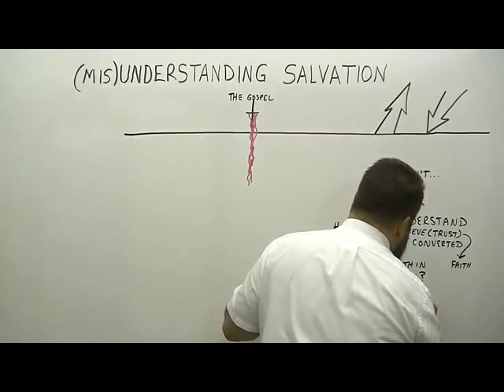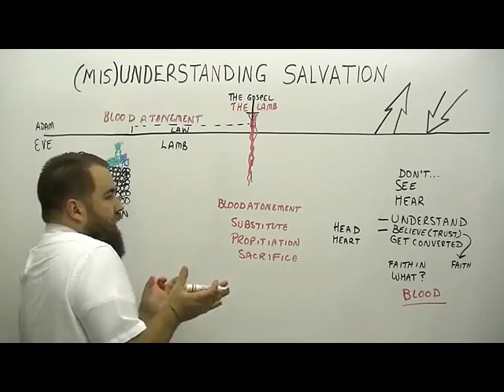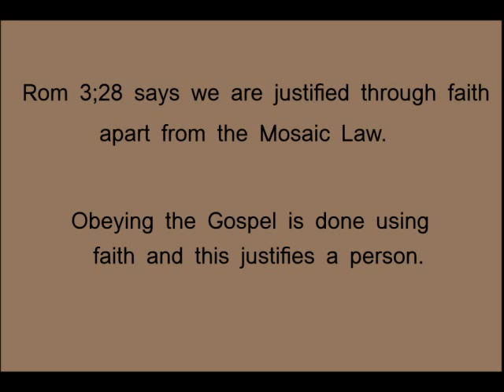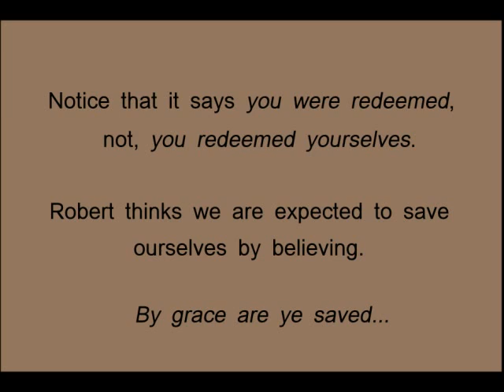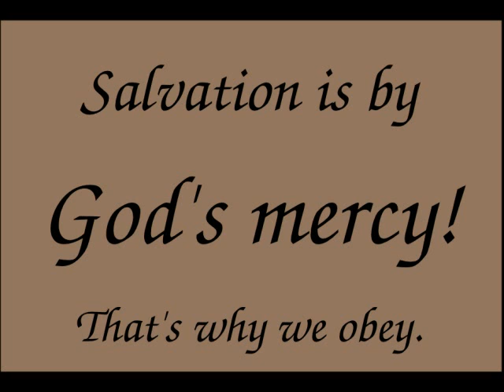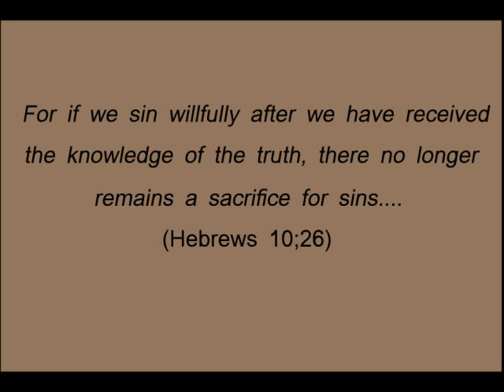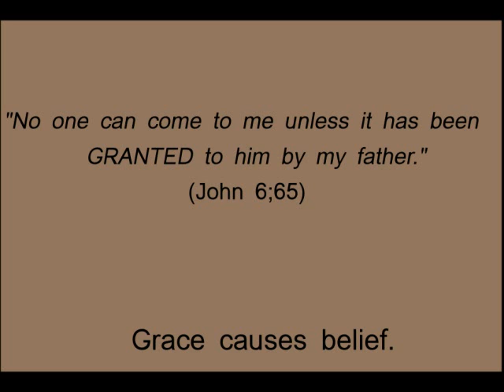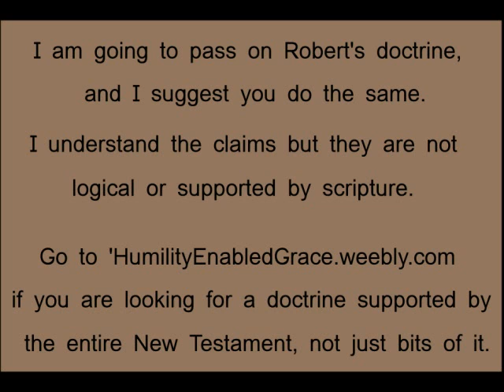Robert Breaker is Misunderstanding Salvation #2 Blood Attonement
Robert Breaker believes that God forgives people if they trust in Jesus' blood. He also believes that people that obey Jesus go to hell for trusting in works, but he also says we should obey. He says that if you see obedience as optional you are saved, but if you see obedience as essential you are not saved and you are not a believer.

He also believes Jesus' death was not part of God's plan despite him reading passages which show it was prophesied in Isaiah.

Robert cannot be corrected just like an atheist cannot be corrected. God veils the truth from the damned whilst they are being tested. God is hoping that at some stage Robert will accept some of the humbling thoughts he throws Robert's way instead of accepting the thoughts from the demons. If he has no shame after being influenced by demons he will remain damned. That is the test. Do you have shame after evil influence? Most people remain damned and go to hell. Robert is currently damned.

Robert does not understand what grace is in the New Testament. It is mercy. Belief comes to those who are given mercy and this explains why he cannot understand or believe what is written in the Bible. God's grace (salvation / faith / belief / knowledge of the truth / baptism in the Holy Spirit / repentance) is a free unmerited gift given to the humble, but not the proud. Robert thinks God gave it to everyone and people just need to RSVP by trusting in the blood. Sadly for him, his doctrine is a lie. Robert, like everyone, is being tested. If he becomes ashamed of his sin he will be saved by God at which time he will be given the Holy Spirit and will trust in Jesus and Jesus' blood rather than trusting only in his blood.

I wish him good fortune but it is not looking good for him. I think he will remain damned unto death and end up in hell but time will tell. I do not see any sign of him turning in the right direction, he seems to be going deeper and deeper into bombastic, belligerent and prideful mocking and scoffing. That is a bad sign.

If God can justify saving him he surely will. God is trying to draw all people into humility so he can grant them repentance but if a person does not respond to the humbling thoughts sent their way from God they prove themselves to be evil and they cannot be saved.

Salvation is by grace. And God gives his grace/mercy to people individually. God has not been able to justify having mercy on Robert yet. It is God's will that all be saved but God resists the proud, he gives grace (salvation / faith / belief / knowledge of the truth / baptism in the Holy Spirit / mercy) to the humble. Humble: Conscious of one's failings (Collins).

Robert cannot repent because he is not conscious of his failings, he is not humble but is instead proud.